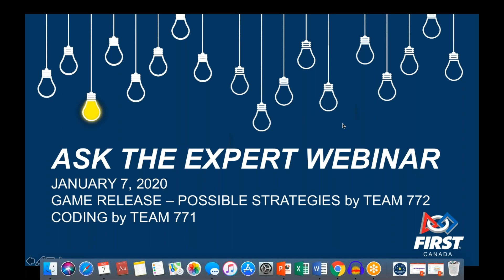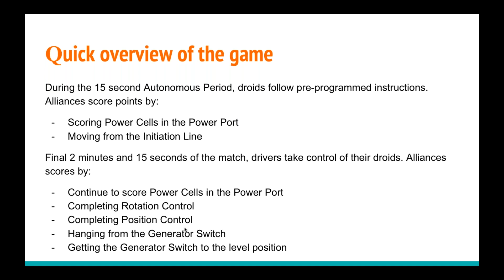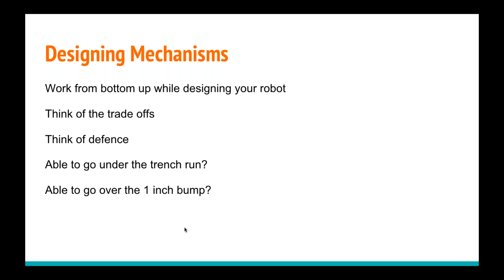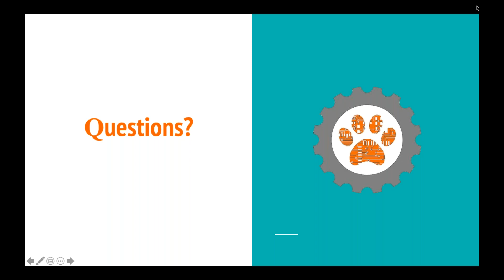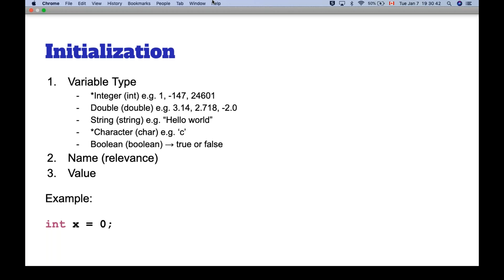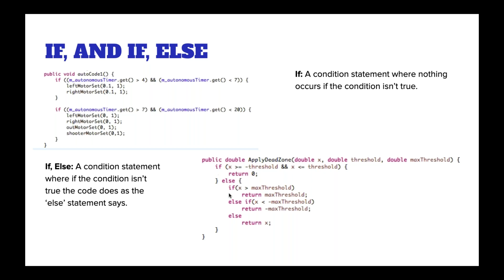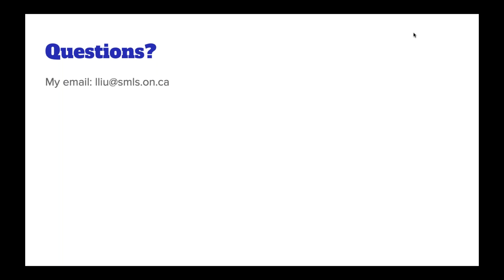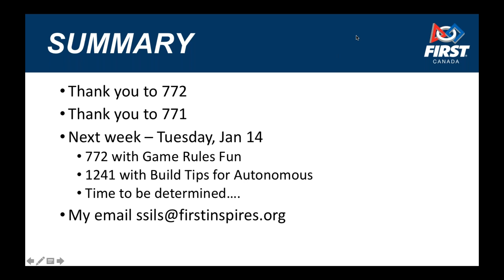2020 01 07 Ask the Expert - Game Release & Coding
Check out this week's webinar where Team 772 reviews the new FRC game release and discusses possible strategies for playing it successfully. Also Team 771 shares info related to Coding related to FRC robotics.